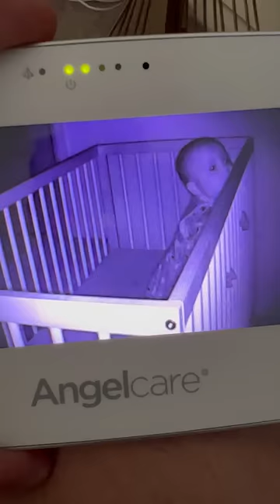How we parent our son